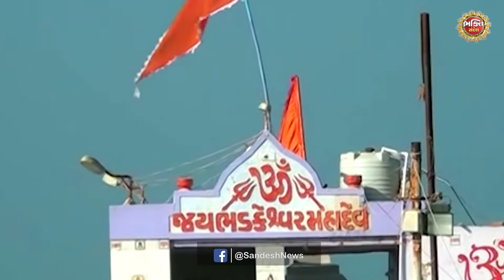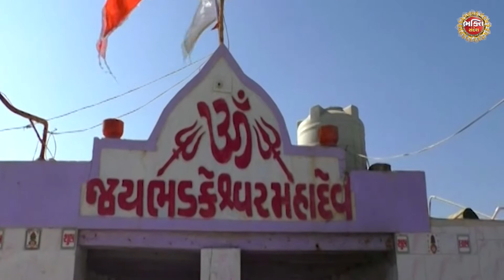Bhadkeshwar Mahadev ના કરો દર્શન, જાણો ક્યાં આવેલું છે આ અનોખું શિવાલય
Sandesh is a News Media company with its presence in the Television and Digital Media in Gujarati  Language. Sandesh is Gujarat's largest media house, for past 90 years is committed to empower 6.5 crore Gujarati's with the Information, Knowledge and Analysis.  Here you can watch all latest, top and breaking news from Gujarat, India, World, Sports, Technology, Entertainment, Astrology, Bhakti in Gujarati Language.